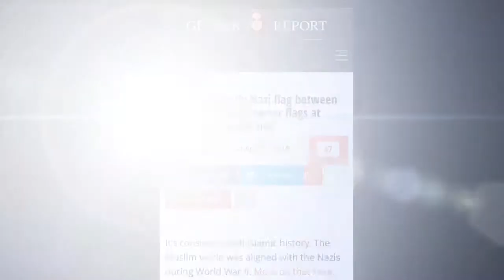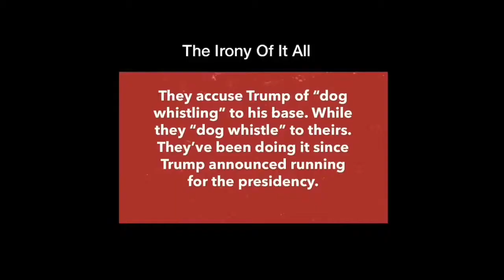From Public Servants To Tyrannical Masters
Well, one thing I’m sure of. If we don’t get it together state side we will suffer the same fate. We are not immune. And think of the soldiers who sacrificed life and limb... was that in vain!? The element they fought against abroad has taken root here at home. SHAMEFUL!

If we TAKE our freedoms for granted, they will be TAKEN from us.
~Nelson
1 Corinthians 1:18-31

Credit:
Our Battle of Britain
Pat Condell

You need leads for your business.
Best Value For Buyer Leads...Period.